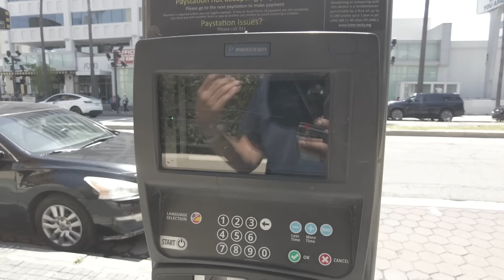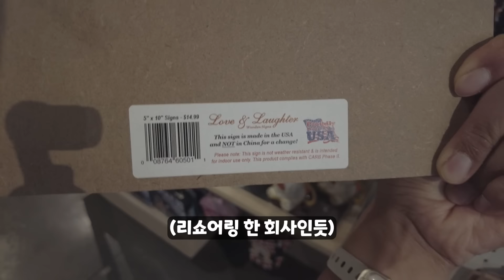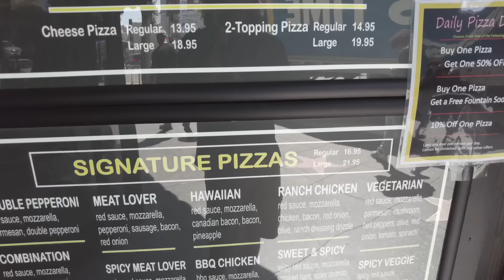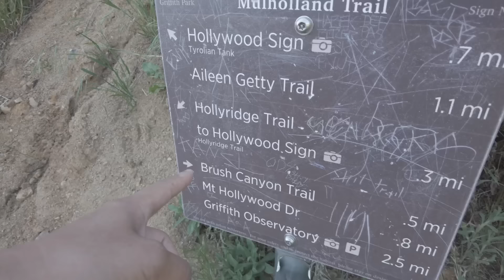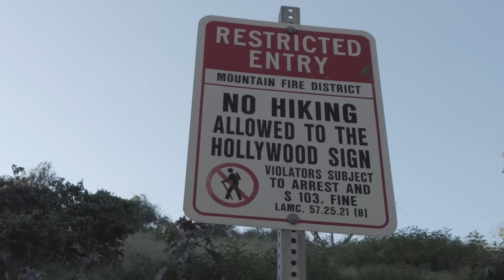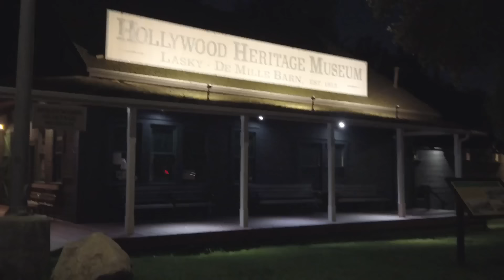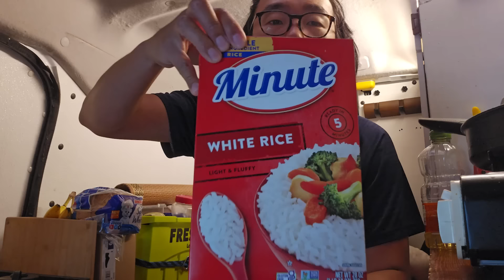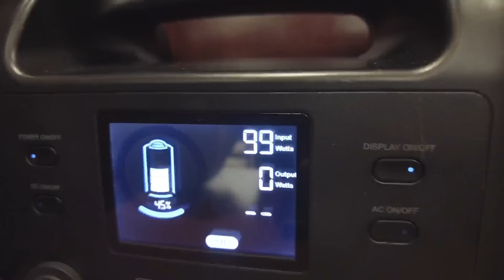할리우드 walk of fame 둘러보고 할리우드 싸인 꼭대기까지 하이킹 다녀왔습니다 | 캘리포니아 차박 한달살기 먹방 차박 Ep6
개조한 캠핑카로 혼자서 미국 로드트립 한지 다섯달차.

할리우드 가는 길 발견한 무시무시한 경고를 뒤로 한채

무사히 도착해서 walk of fame 둘러 보고

오랫만에 핏자 한판 클리어 한 후

할리우드 싸인 뒷쪽을 볼 수 있는 하이킹 코스에서 삽질의 연속 후에

근처 어느 박물관에서 최악의 스텔스 차박도 하고 왔습니다.

BGM